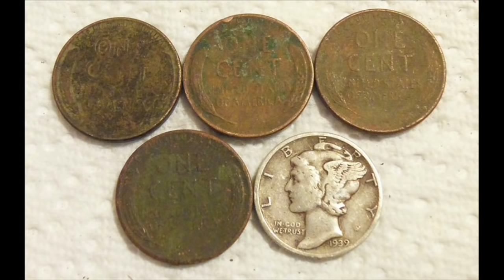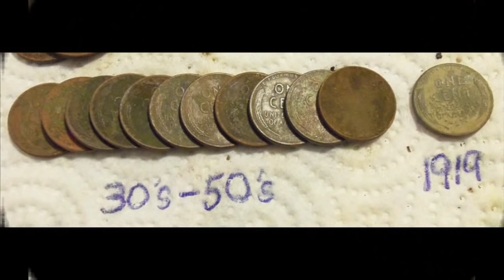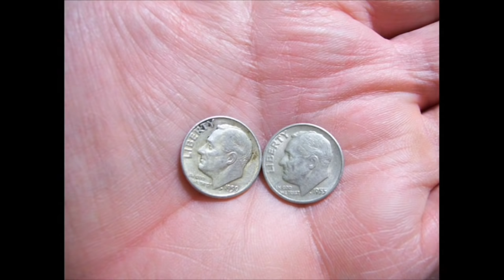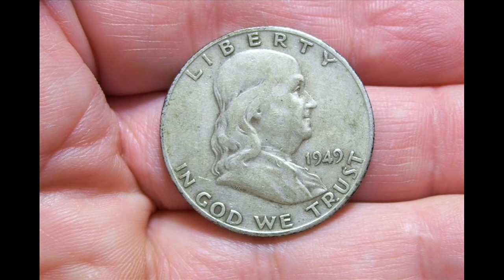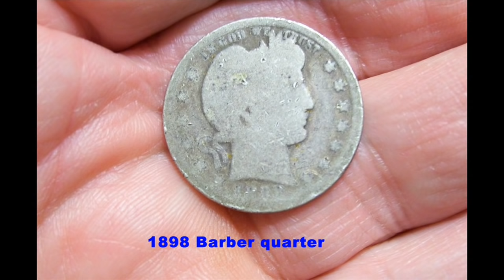My Best Finds--2nd Half Of 2011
My best detecting finds from June- Dec 2011, using either a Garrett AT Pro, or Fisher F5 detector.
Searching in parks, in and around totlots and around the grass areas, Many coins that have been there years and years are hidden by the surface trash items. bottlecaps, soda cans, pulltabs and other junk metals.Dig up the trash and the coins will be "seen" by the detector.